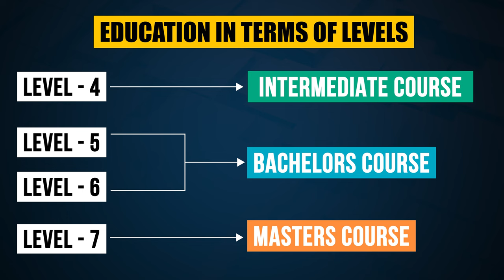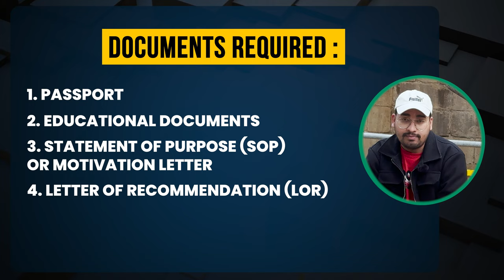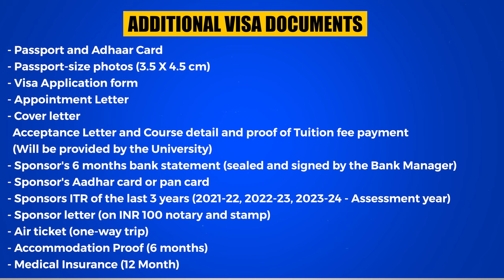HOW TO STUDY IN MALTA 2024 | COMPLETE PROCESS | IN HINDI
MALTA STUDY VISA

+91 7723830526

SOCIAL HANDLES